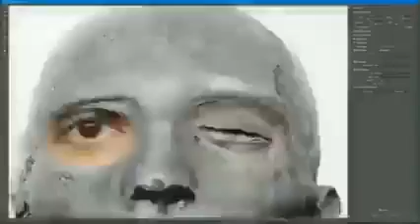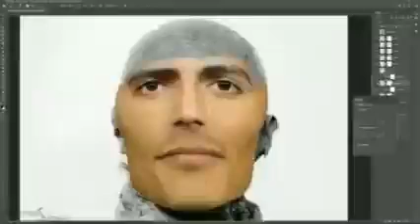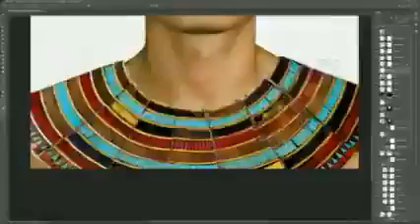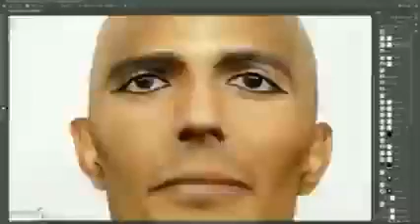teknoloji ile mumyadan gercek görüntü elde etmek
mumyadan gerçek görüntüyü elde etmek...